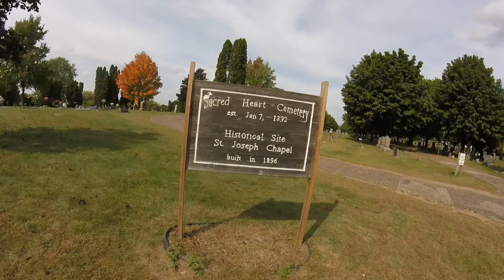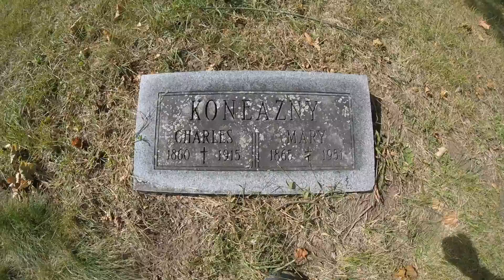Family Graves 1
Some familial graves in Eau Claire, WI. I have more to find, but I didn't have the time available to devote to tracking some of them down.